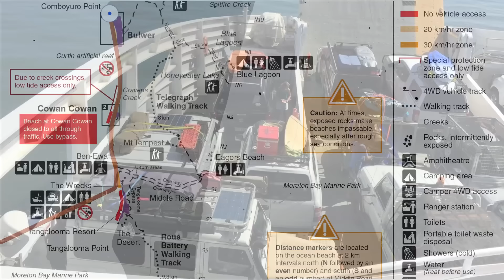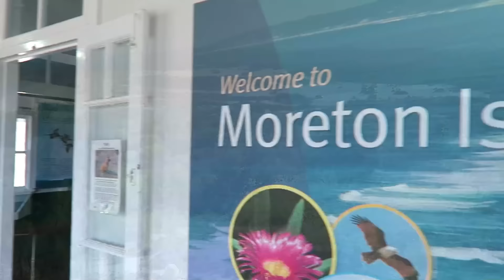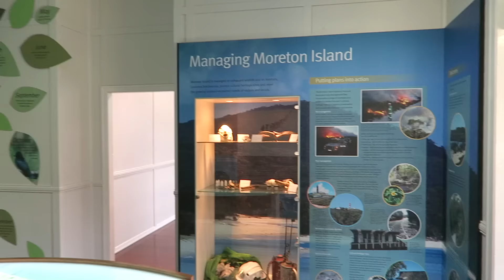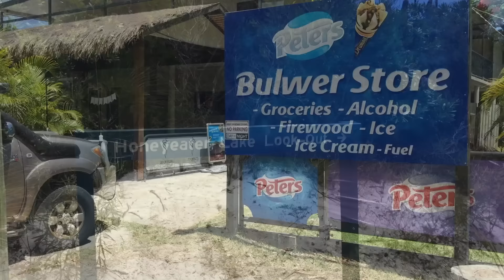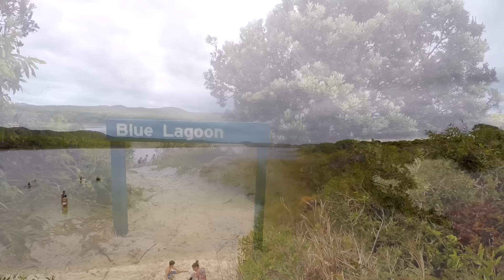Off Road Adventures - 7 Day Moreton Island 4x4 4wd Adventure | ALLOFFROAD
I spent 7 days with my family and our trusted Defender 110 "Milka" on Beautiful Moreton Island, discovery this unique sand Island driving all around it from Cape Cliff to the Light House, the Desert, the Gutter Bar to the Wrecks.

Off Road Adventures - 7 Day Moreton Island 4x4 4wd Adventure - AllOffRoad.com.au